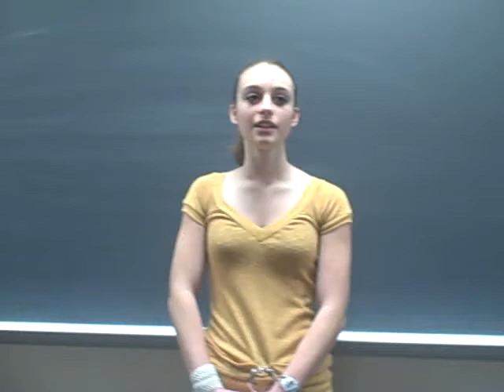Wei Kailing.AVI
Wei Kailing talks about her school life.